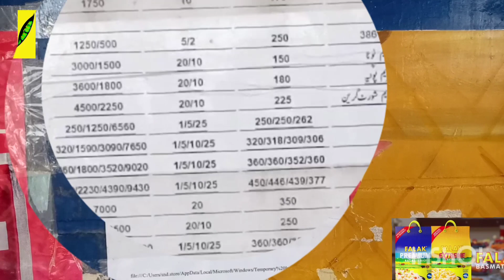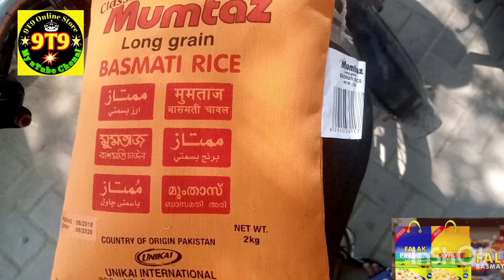Rice Mill New price list"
Rice Store
Karnal Rice
# Rice
Super Rice
Rice cake
Rice Mill
Rice Mill Karachi
biryani recipe